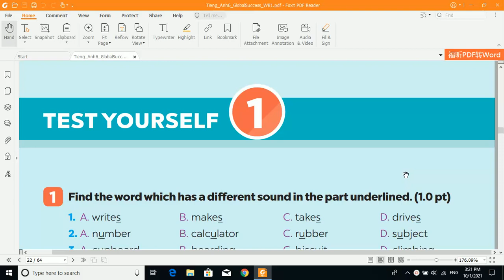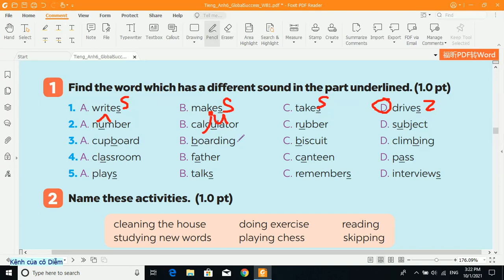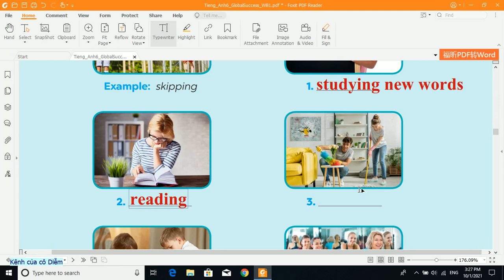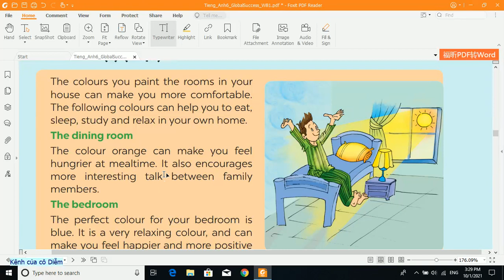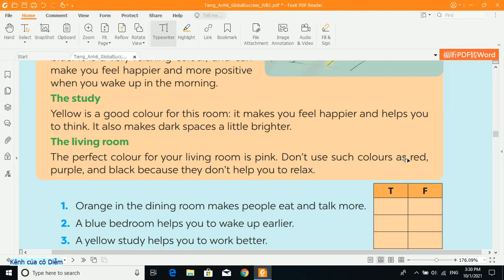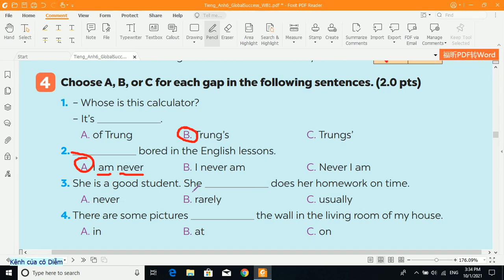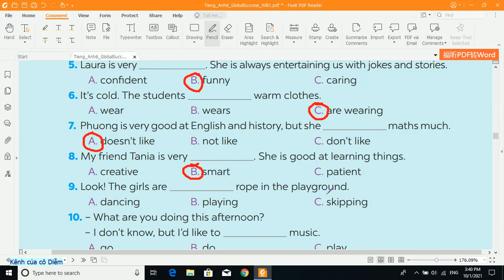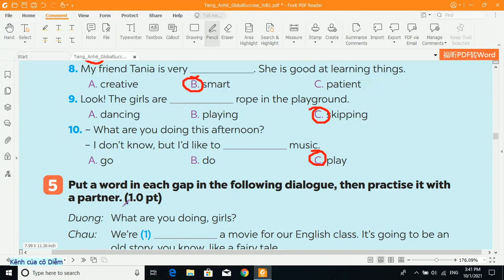Giải sách bài tập tiếng Anh 6 -Test Yourself 1- Phần 1 l Kênh của cô Diễm l